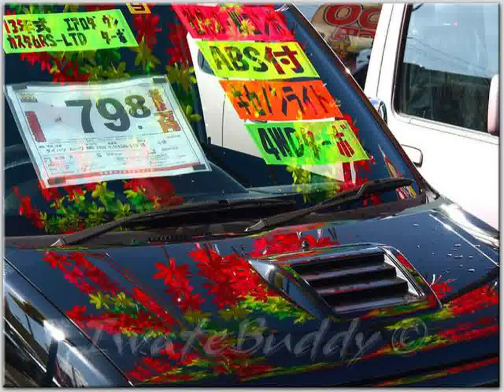Daihatsu Car Names - Youtube Videos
Video material about Daihatsu Car Names - Youtube Videos taken from flickr.